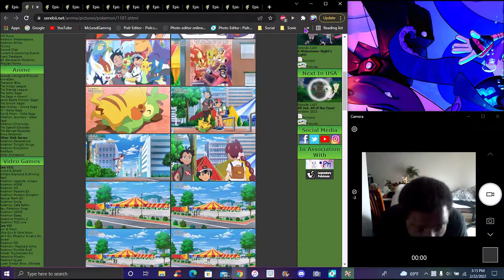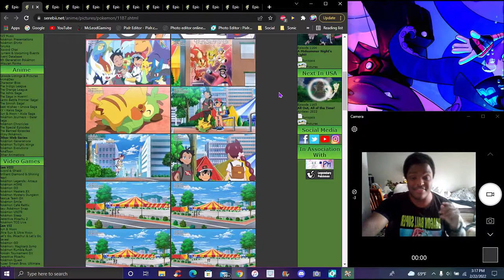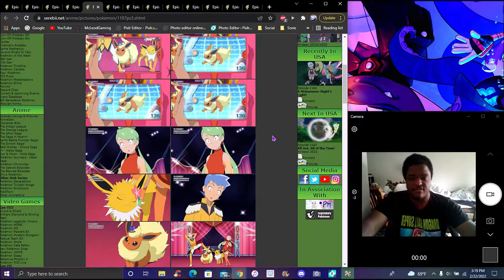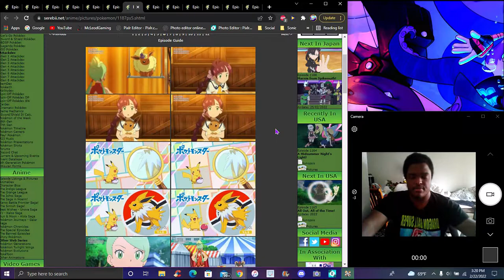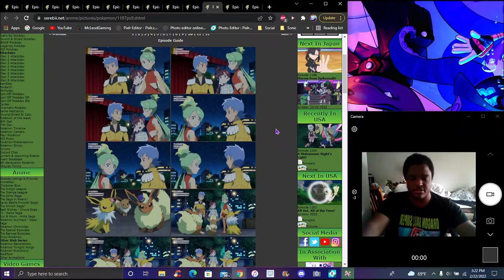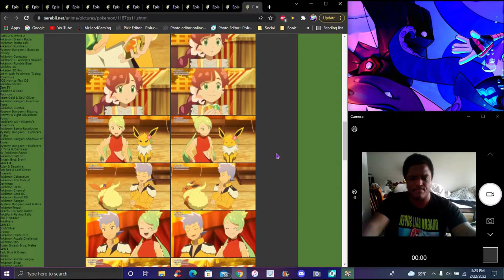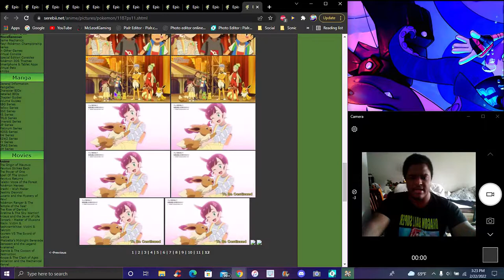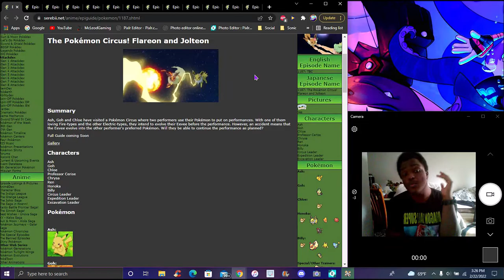SHE'S MY FAV!!! CHLOE MEETS FLAREON AND JOLTEON! ? IN THE NEW PS&S ANIME 2019 EPISODE REVIEW! ?